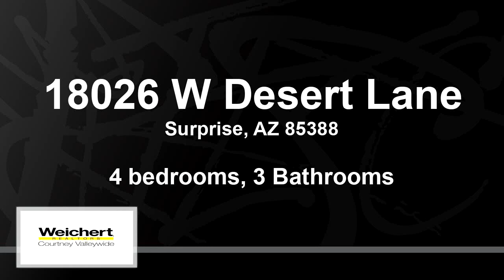Residential for sale - 18026 W Desert Lane, Surprise, AZ 85388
Beautiful home with vaulted ceilings. Upgraded kitchen with granite counters and cherry cabs. Tile in all the right areas. One bedroom and full bath downstairs. Loft upstairs with the rest of the bedrooms. Nice quite community within walking distance of high school.Family room has surround sound. Master has his and hers closet.

Bedrooms: 4
Bathrooms: 3
Square Feet: 2972
Price: $1,645

For more information about this property, please contact Robert J Moore at or . You can also text 5363315 to 67299.

12/22/2018 03:57:03 am

Last modified: